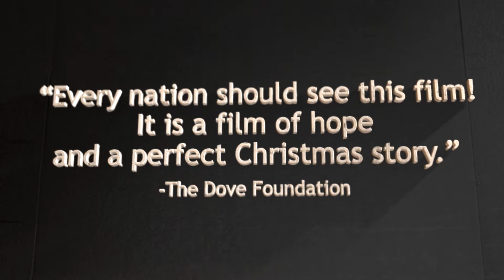My Christmas Soldier | World War 2 Family Drama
Autumn 1944. War rages in Europe. The battles are fierce and violent. The German army continues resisting the allied forces.

Cast: Manuel Gonçalves, Christian Perrette, Lucas Pedroni
Director: David Aboucaya